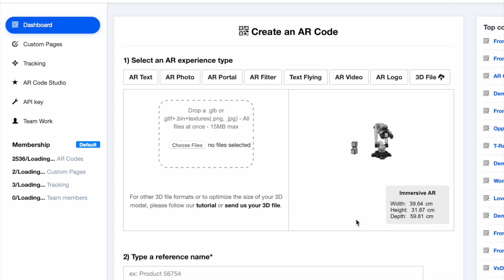Display the dish of a menu in Augmented Reality with 3D photogrammetry | ar-code.com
To display a dish from a menu using augmented reality, you can create an AR Code that links to a photogrammetric 3D model of the dish.

When a user scans the AR Code without any app it will display the 3D model of the dish on their screen, allowing them to view it from any angle in 3D. This can be a useful way to give customers a more immersive and engaging experience when looking at a menu, and can help them make more informed decisions about what to order.

For more information on incorporating Augmented Reality into restaurant menus, please